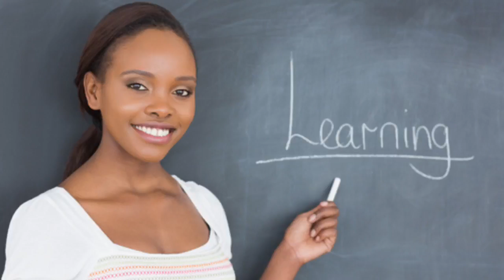How to Respond to Colorism 2: Response Techniques